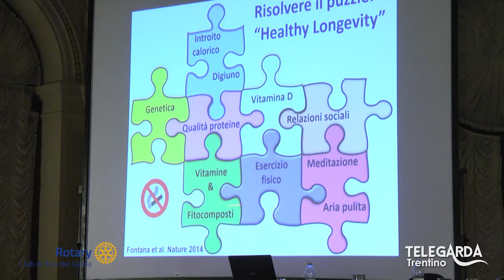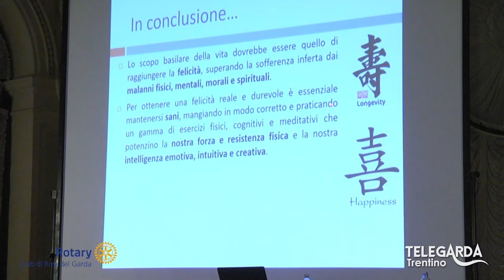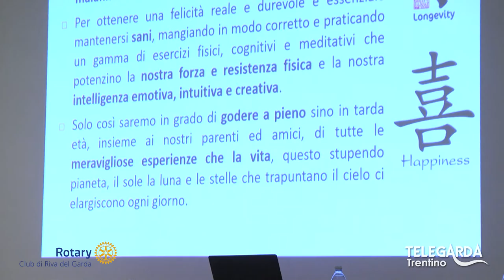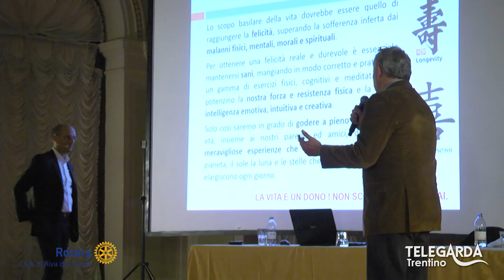La scienza della longevità - 5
Il Dott. Fontana illustra al Casinò di Arco la scienza della longevità.